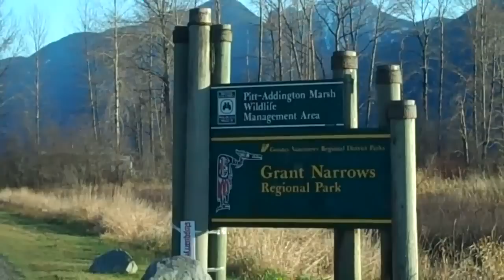Pitt Lake - A Beautiful Day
A beautiful day for a short trip through the cranberry and blueberry fields of Pitt Polder to Pitt Lake.  Maple Ridge & Tri Cities Realtor Scott Leaf destinates at Grants Narrows Regional Park then takes a short boat ride across to Widgeon Creek to check out 2.6 acres of waterfront for sale on the left bank at the confluence with Pitt River.  Listed for sale for $299,000 by Keller Williams Elite Realty.